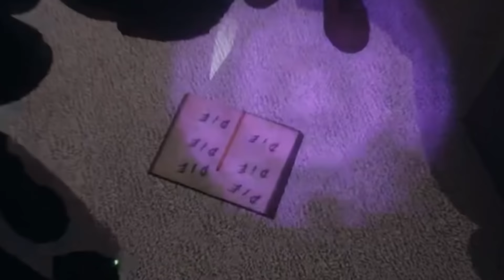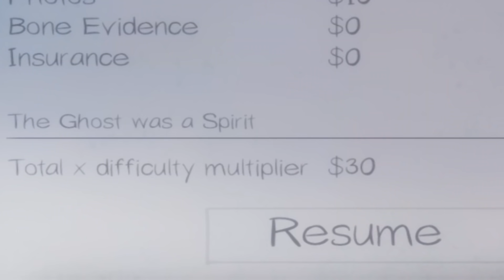phasmophobia with michael, toast and poki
friends scared me more than ghosts .w.